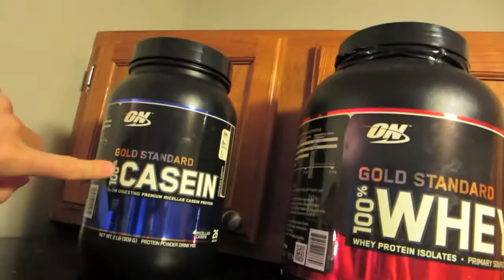PEEPS ON THE STREET